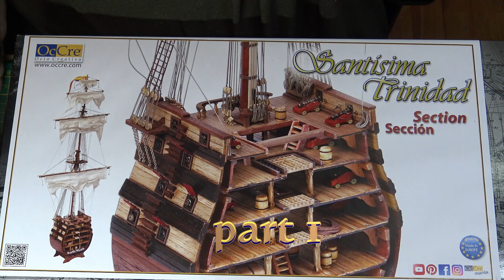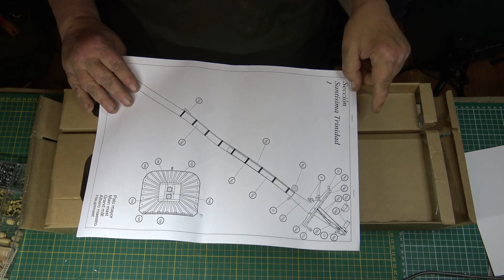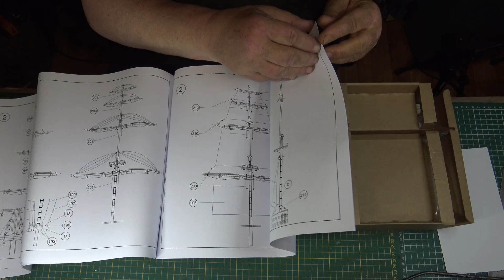Occre section Santisima Triinidad # 1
Occre section Santisima Triinidad